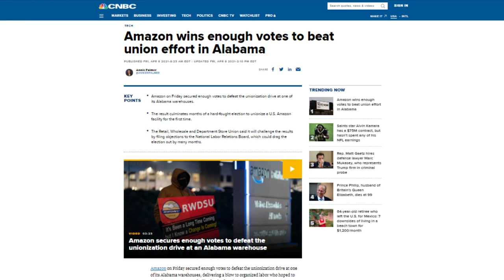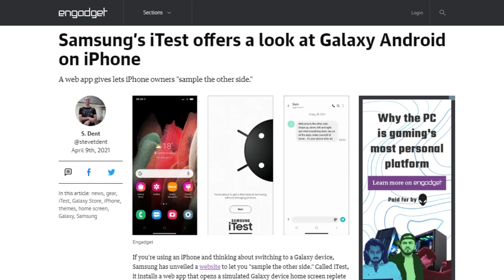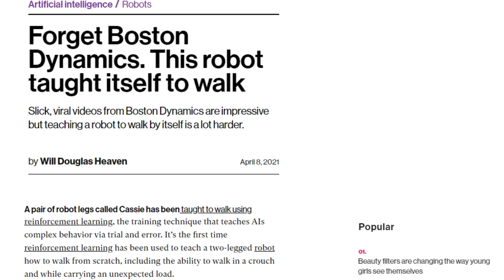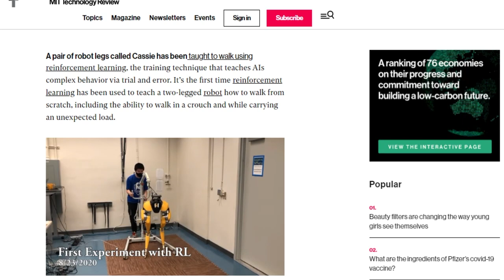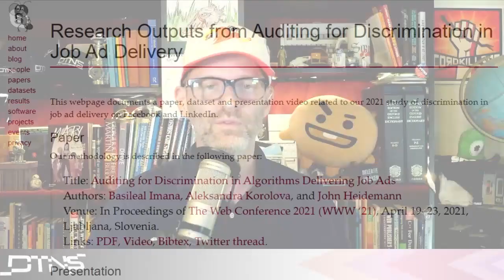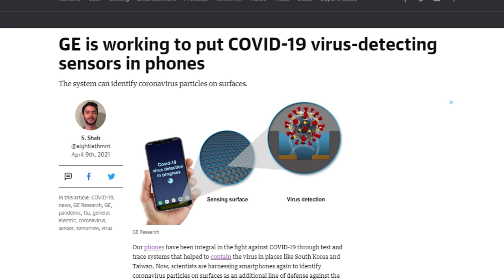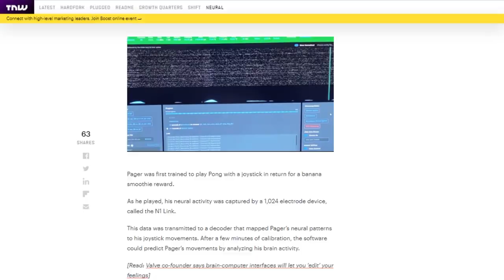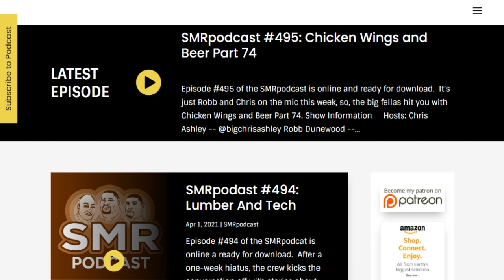Ready Monkey Player 1 - DTNS 4006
Cal-Berkeley’s Zhongyu Li has built Cassie, a robot that teaches itself how to walk through reinforcement learning, An audit by scientists at the University of Southern California found that Facebook’s ad delivery system still has a gender bias leading to some ads being shown to male but not females regardless of skill qualifications and The US National Institutes of Health issued a grant to scientists at General Electric to further develop a sensor capable of detecting COVID-19.
Starring Tom Merritt, Sarah Lane, Robb Dunewood, Len Peralta, Roger Chang, Joe.

Today’s guest:
Robb Dunewood

Next guest:
Iyaz Akhtar